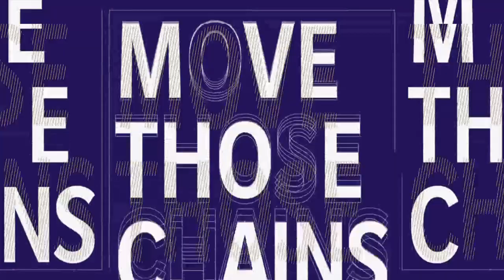Madden NFL 21_20220906221639